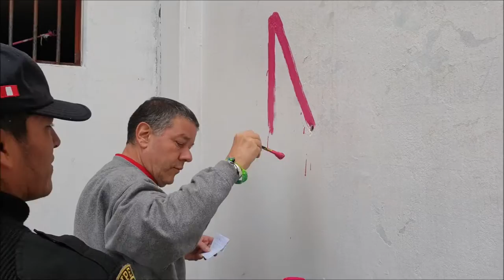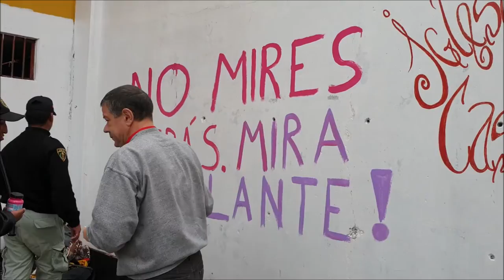Adozioni a distanza in Perù 2019 - Non mires atrás. Mira adelante! Mons. Ciro Quispe López.